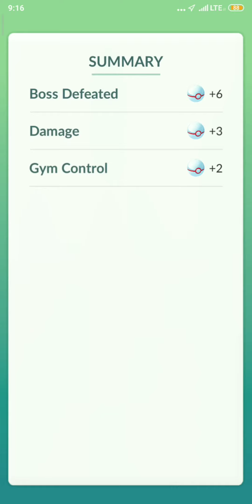Raid Raichu Pokemon Go #19